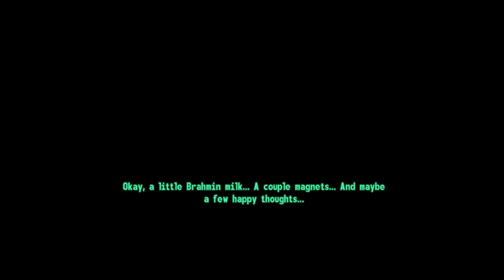Fallout GOTY 26: The Side Quests That Haunt Me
a journey through Fallout GOTY 26 as we uncover the side quests that have haunt our gaming experiences.